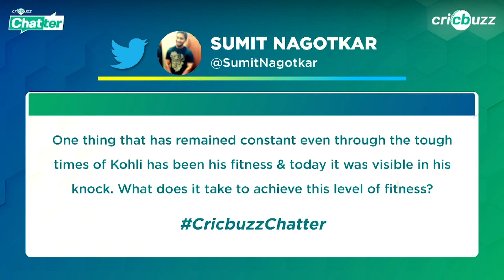Answered: What does it take to maintain high fitness standards like Virat Kohli?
How important a role does fitness play while grinding out tall knocks like that of Virat Kohli in the 4th Test? Dinesh Karthik & Harsha Bhogle answer, on Cricbuzz Chatter